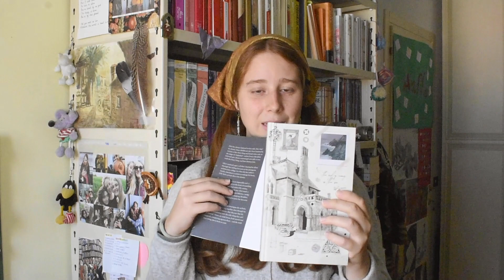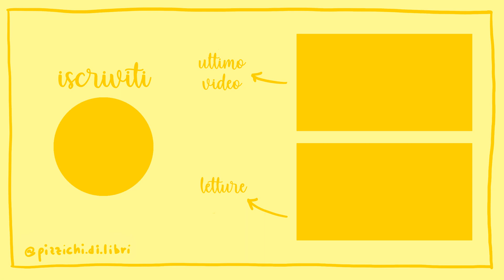The end of the year - Book Tag 2023📚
Anche quest’anno ricapitoliamo un po’ le letture da fare in questi ultimi mesi con il The end of the year Book Tag 📚✨

D o m a n d e
Ci sono libri iniziati quest'anno che vuoi assolutamente finire?
Hai un libro autunnale adatto per la transizione nella parte finale dell'anno?
Ci sono nuove uscite che attendi con trepidazione?
Quali sono tre libri che vuoi leggere prima della fine dell'anno?
C'è un libro che potrebbe ancora scioccarti e diventare il tuo preferito dell'anno?
Hai già iniziato a fare dei piani di lettura per il 2023?

“A new beginning” di Esther Abrami (YouTube free audio)

Parlo di libri anche su Instagram!